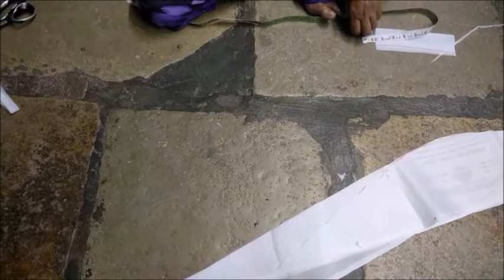How to cutting a Punjabi dress with explanation in telugu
This video tells how to cutting a Punjabi dress with explanation in telugu